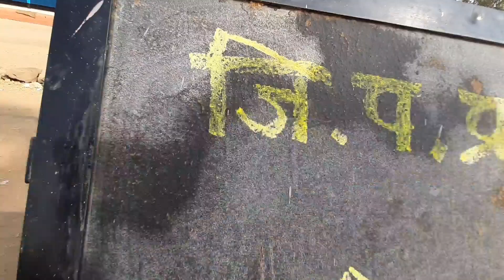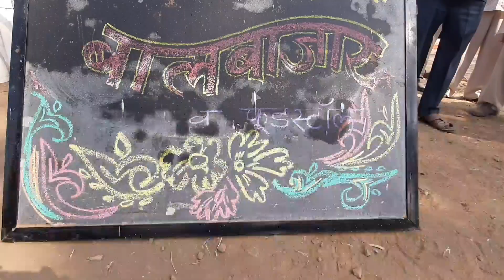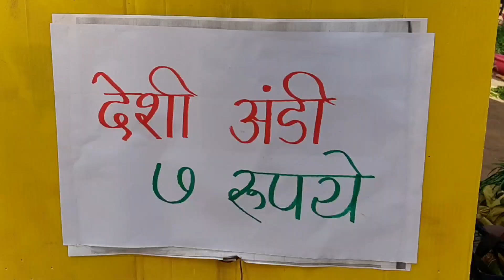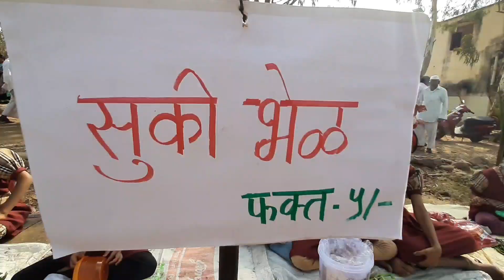जि.प.प्राथमिक शाळा आर्वी - बालबाजार